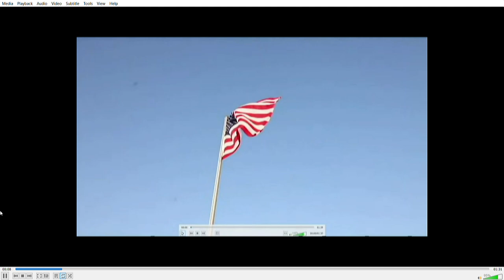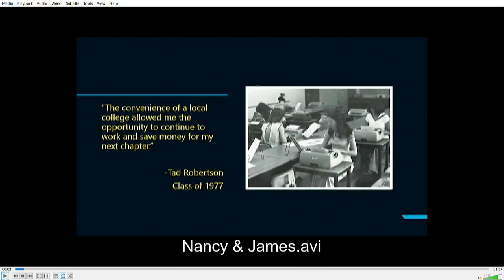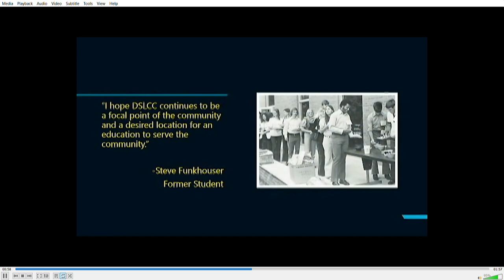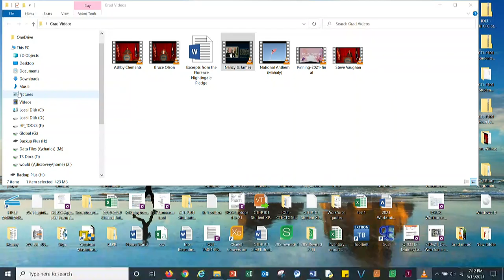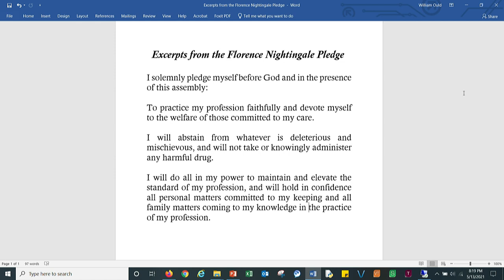DSLCC 54th Commencement Service (Nursing) May 13th 2021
Recording of Nursing Commencement Service. DSLCC dose not own the music.